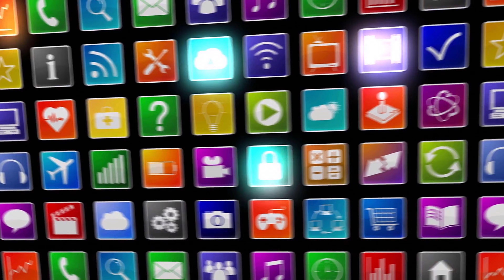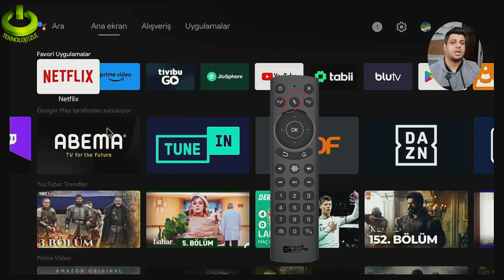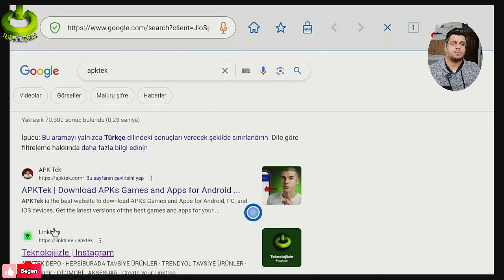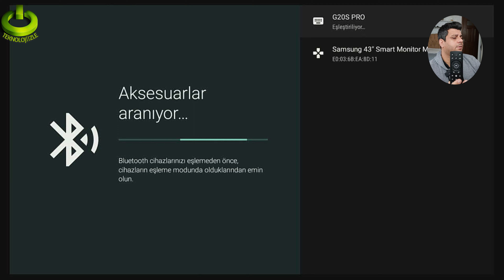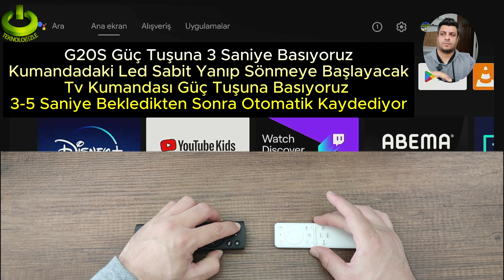G20S PRO BT AIR MAUSE BLUETOOTH TÜM CİHAZLARI KONTROL EDİN İNCELEME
AKILLI KUMANDA G20S PRO BT AİR MAUSE TÜM CİHAZLARI KONTROL EDİN
Bu kumanda bir çok işlevi mevcut ve gerçekten parasını hakediyor kesinlikle tavsiye edebileceğim bir ürün.